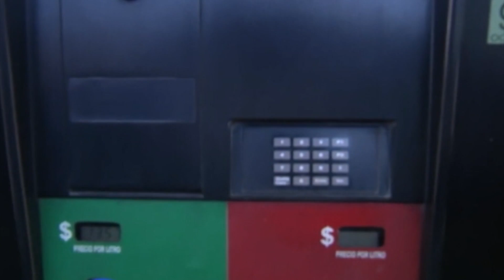Error de eliminación de homologación de precio de gasolina en las fronteras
Para el presidente de CONCANACO el hecho de haber retirado la homologación del precio de la gasolina en la frontera norte de nuestro país fue un desacierto de las autoridades federales.